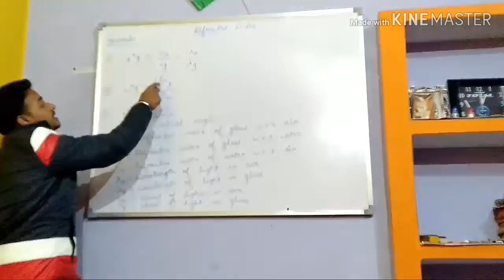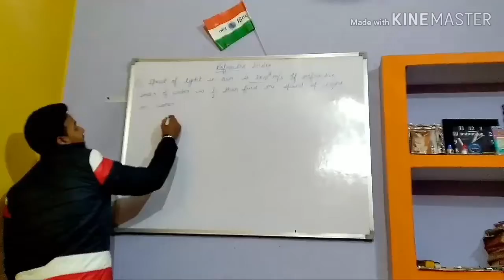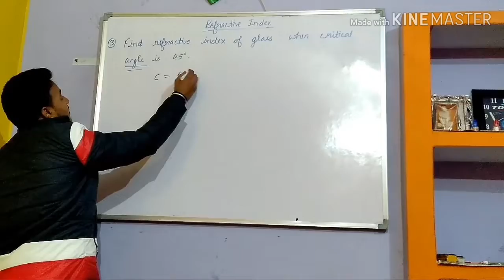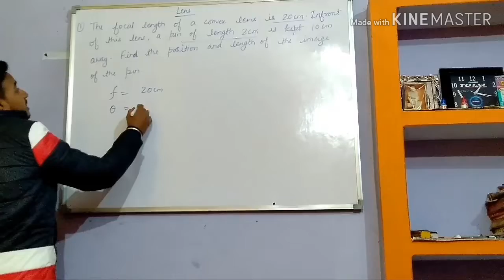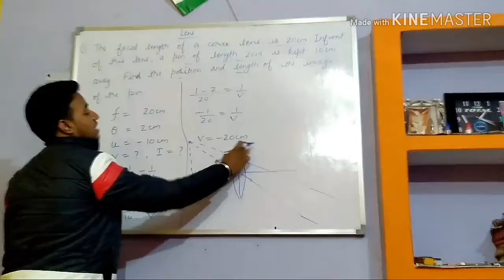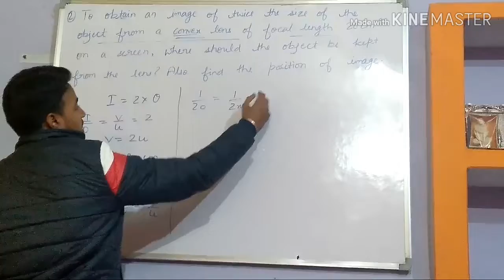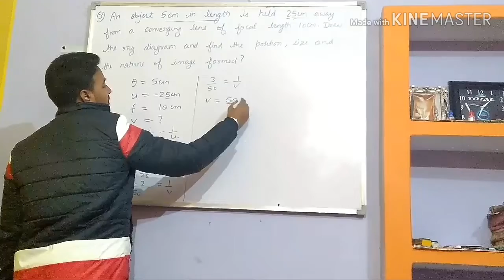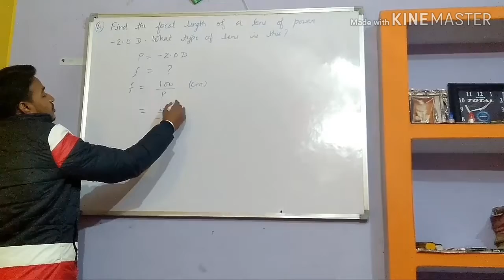Last_min_preparation_tips_for_numericals_class-x(English medium)Part2